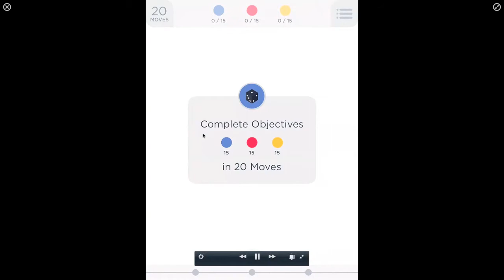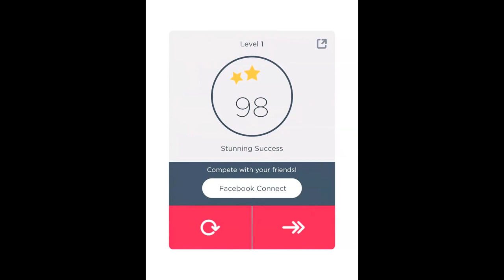TwoDots Let's Play Level 1 - Free Online Games auf POGED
Zwei Punkte gehen auf Reisen! Gleichfarbige Punkte verbinden, wenn nötig auch mit Bombeneinsatz. Ab Level 11 auch mit Ingamesound!

Willkommen bei POGED, dem führenden Bewertungs- und Vergleichsportal für Top Free Online Games. Ob Rollen-, Shooter-, Action-, Strategie-, Aufbau-, Farm- oder Managerspiel: In einem übersichtlichen, regelmäßig aktualisierten Ranking werden die Top 50 Free Online Games gelistet.  Auf POGED findest du so bekannte Top Free Online Games wie den Shooter PlanetSide 2, die Kriegsspiele World of Tanks, World of Warplanes oder War Thunder, MMORPGs wie Neverwinter, Star Wars: The Old Republic oder Der Herr der Ringe Online. Außerdem sind beliebte Strategiespiele wie Anno Online, Forge of Empires und Grepolis nur eine kleine Games Auswahl aus unseren Top 50. Zudem findest du nicht nur jede Menge Infos, nützliche Tipps&Tricks und die aktuellsten News zu Top Browsergames, sondern du bekommst in unserer Free-Items-Area auch jede Menge nützliche Ingame-Items, Premiumwährung, Starter-Pakete und Betakeys zu diversen Online Games und Download-Spielen.
"Play Our Games Every Day!", dies ist unser Motto, dafür steht POGED. Daher sind wir mit Herzblut dabei, stets die neuesten, besten und beliebtesten kostenlosen Top Browsergames auf unserem Portal anbieten zu können. Derzeit haben wir über 300 Free Online Games vieler namhafter Entwicklerstudios und Publisher auf POGED zu bieten.
Werde jetzt Teil unserer Community und get POGED!